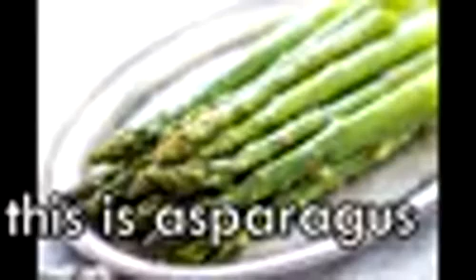my name jef